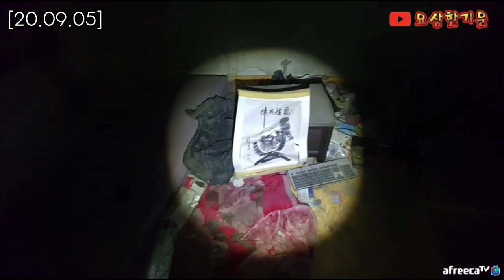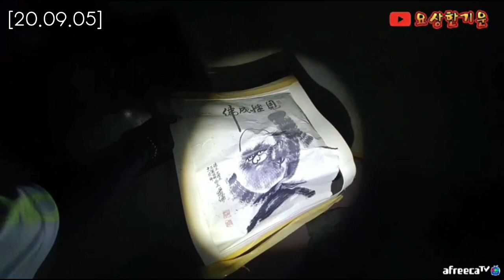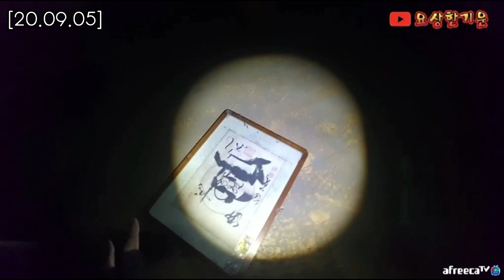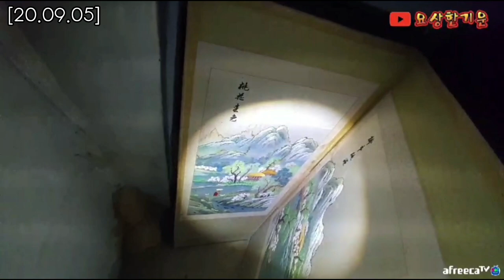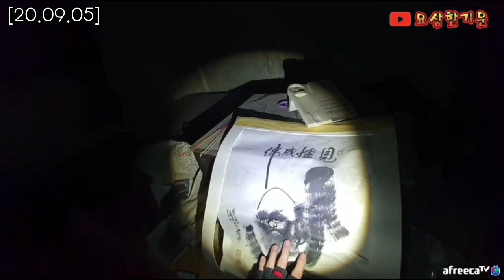[흉가,폐가]20.09.05_목탁편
본 영상은 Bj개인적인 의견임을 알려드립니다.

안녕하세요! 크리에이터 요상한기운 입니다~
[풀영상]20.09.05_목탁편_시작합니다~
'주작'or'스트레스'받으면서 까지 방송신청
안하셔도됩니다.방송은 방송으로 시청바랍니다 !!!
비방용/타BJ언급/욕설/추측성댓글
바로삭제신고들어갑니다.!
실시간 아프리카tv: 요상한기운 시청바람. -채널 후원하기